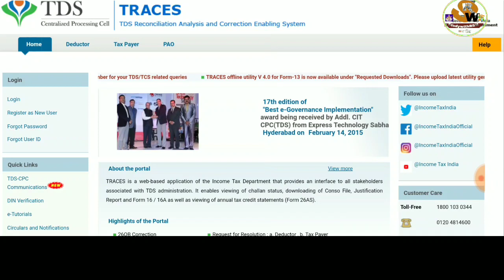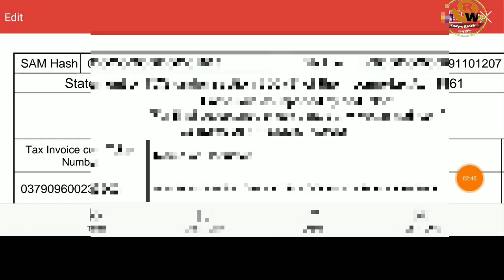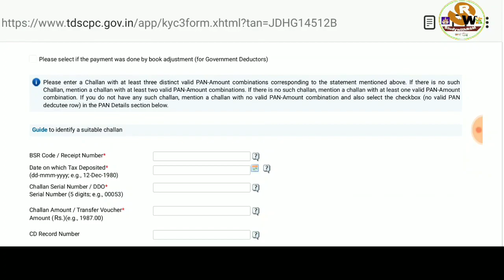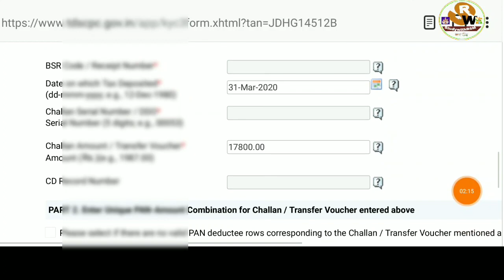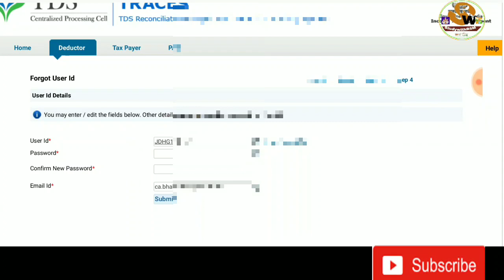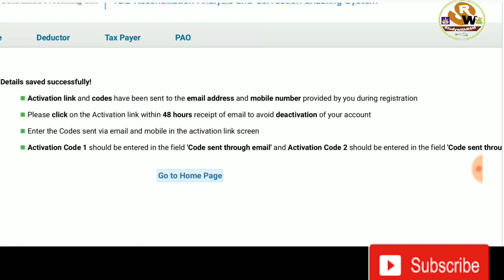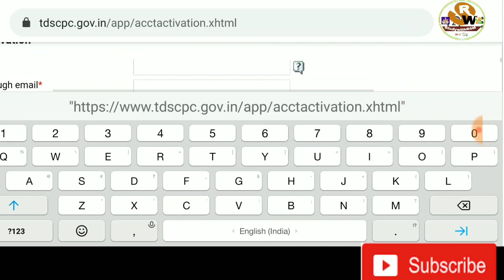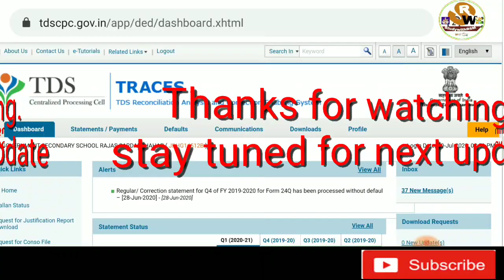Tax deductor DDO TDS Return file के लिए रजिस्ट्रेशन करना सीखे।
TRACE tax_deductor Tax deductor DDO TDS Return file के लिए रजिस्ट्रेशन करना सीखे।
Learn how to register for TRACE tax_deductor tax deductor DDO TDS Return file.
हमारे से जुड़ने के लिए निम्न लिंक पर क्लिक करें।Our touching points
5. Our WhatsApp no.
6. Our paytm no.  For humanity help, you can do